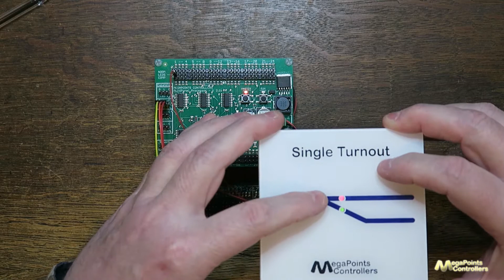MultiPanel bi-colour LEDs for MegaPoints Controllers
This video introduces the bi colour LEDs for plug-n-play MultiPanel Processors and demonstrates their use.